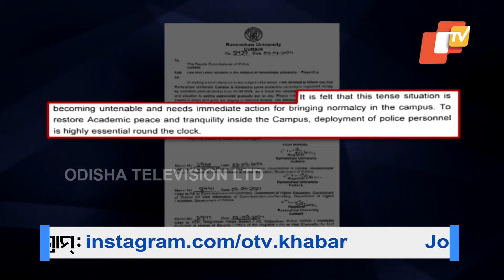Ravenshaw Renaming Politics Intensifies: Name Change Debate Shifts to Assembly Amid Campus Tensions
ରାଜନୀତି ପଶାପାଲିରେ ରେଭେନ୍ସା ଗୋଟି !
ତେଜିଲା ରେଭେନ୍ସା ରାଜନୀତି । ନାମ ପରିବର୍ତ୍ତନର ଆବଶ୍ୟକତା ସପକ୍ଷରେ କେନ୍ଦ୍ରମନ୍ତ୍ରୀ ଧର୍ମେନ୍ଦ୍ରଙ୍କ ମତ ପରଠୁ ଏହା ଆଉ ବିତର୍କ ହୋଇ ନାହିଁ, ରାଜନୈତିକ କାଦୁଅ ଫିଙ୍ଗା ପର୍ଯ୍ୟାୟକୁ ଚାଲିଗଲାଣି । କ୍ୟାମ୍ପସଠୁ ନେଇ କମ୍ପିଲାଣି ବିଧାନସଭା । ସେପଟେ ପୋଲିସ ସହାୟତା ଲୋଡ଼ିଲେ ରେଭେନ୍ସା କର୍ତ୍ତୃପକ୍ଷ ।